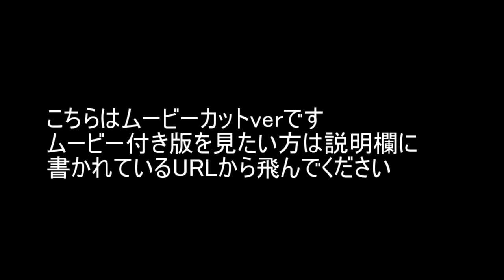メタルギアソリッド５グラウンドゼロズ実況プレイpart1 スマホ視聴用ムービーカットver【PS4日本語版】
こちらはムービーをカットしたverです。
スマホで見ている方はこちらを見てください。

ニコニコ生放送で生放送もやってます、コミュニティ参加してくれるとありがたいです

いち早く情報を見たい方や、個人的な質問はこちらからどうぞ